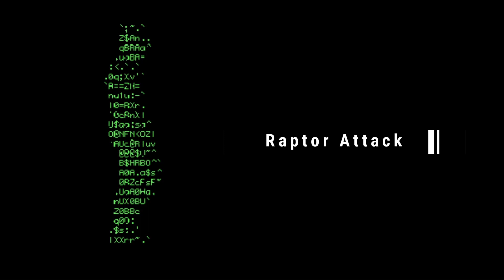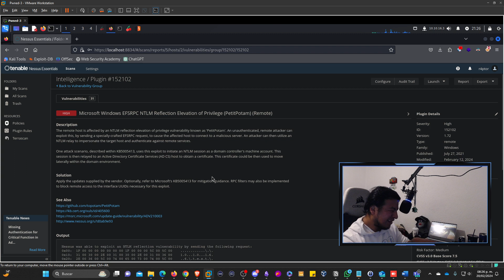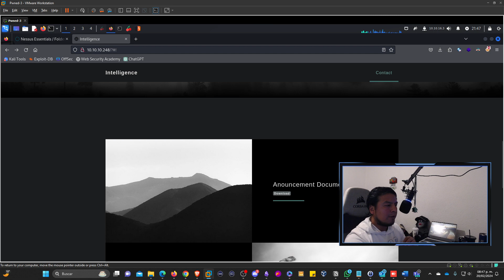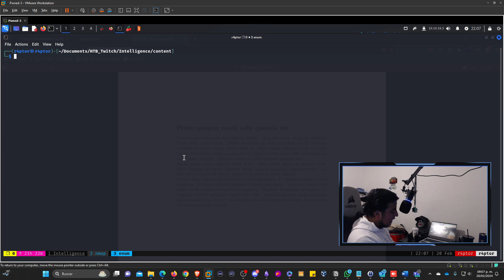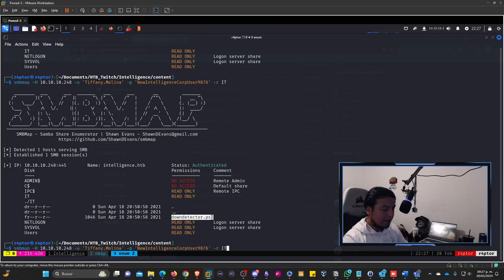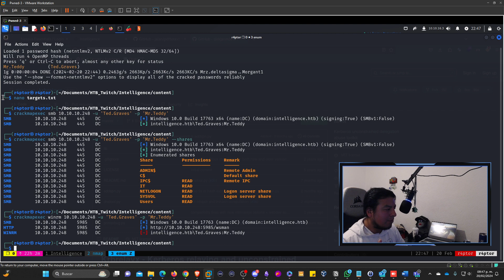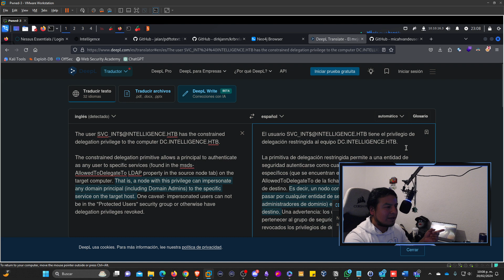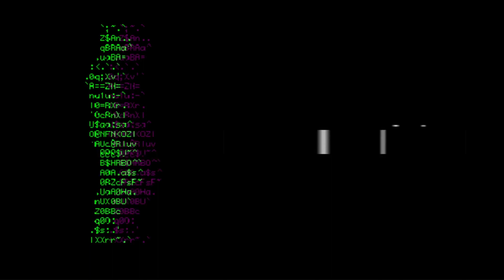Maquina Intelligence de Hack The Box (Live Completo) por Twitch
Maquina resuelta en comunidad por  twitch.